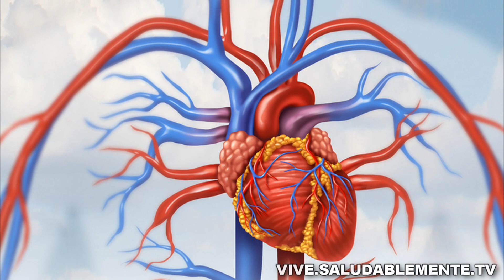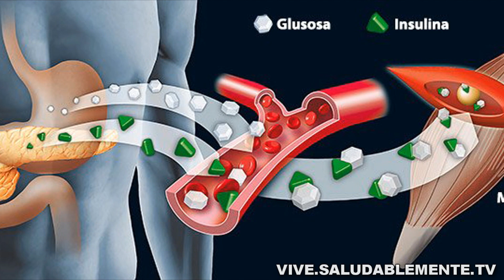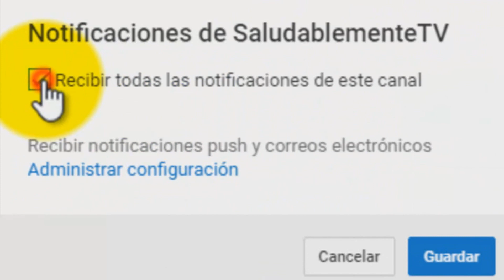Por Comer de 3 a 4 Huevos a Diario me pasa Esto (Beneficios del Huevo) | SALUDABLEMENTE TV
Será bueno o malo comer huevos a diario? En este video tendrás las respuesta.

PROPIEDADES Y BENEFICIOS DEL HUEVO

Todos sabemos que los huevos son deliciosos. ¿Pero sabía que también reducen el riesgo de una serie de enfermedades, entre ellas el cáncer, protegen la piel y los ojos de los daños causados por los rayos UV y mejoran la función del hígado y el cerebro? Es cierto, y son sólo algunos de las sorprendentes propiedades y beneficios para la salud de los huevos.

Los huevos son un super-alimento muy popular en la mayoría de las dietas saludables durante muchos años, aunque como muchos otros, los huevos están rodeados de una serie de mitos como que aumentan el colesterol. Esas críticas no son ciertas, pues el huevo es rico en colesterol bueno o HDL que ayuda a controlar el colesterol que es realmente peligroso; el colesterol malo LDL. Son 2 tipos de colesterol diferentes.

El huevo es uno de los alimentos más ricos en proteínas (incluso en aminoácidos), además, los huevos ayudan al cuerpo a mejor su apariencia y salud general pues incluso ayuda a perder peso.

Los huevos son una fuente de alta calidad de proteína, razón por la cual la Organización Mundial de la Salud los utiliza como el estándar para evaluar la calidad de la proteína en otros alimentos. Maravilloso para ser un alimento tan económico.

Ahora veamos el valor nutricional o tabla nutricional tanto de la clara como la yema de huevo.

Valor nutricional por cada 100 gramos (Aproximadamente 2 huevos)

(DDR= Dosis Diaria Recomendada)

• Vitamina A 140 μg (16% de la DDR)
• Vitamina B1 0.66 mg (51% DDR)
• Vitamina B2 0.5 mg (33% DDR)
• Vitamina B5 1.4 mg (28% de la DDR)
• Vitamina B9 44 μg (5% de la DDR)
• Vitamina B12 (9% de la DDR)
• Fósforo (9% de la DDR)
• Selenio (22% de la DDR)
• Calcio 50 mg (5%)
• Hierro 1.2 mg (10%)
• Magnesio 10 mg (3%)
• Fósforo 172 mg (25%)
• Potasio 126 mg (3%)
• Zinc 1.0 mg (10%)
• Colina 225 mg
• Colesterol 424 mg

Los huevos también contienen buenas cantidades de de vitamina D, vitamina E, vitamina K, y vitamina B6

Además, tienen 155 calorías, 12,6 gramos de proteína y 10.6 gramos de grasas saludables.

Los huevos son la comida perfecta, contienen un poco de casi todos los nutrientes que necesitamos a un precio realmente muy bajo y se pueden preparar una gran cantidad de recetas con huevo que mezclan perfectamente bien con casi todos los alimentos.

Ya que conoces de primera mano las propiedades y beneficios del huevo, que tal si tea ni más a comerlo más a menudo. Te aseguro que nada malo te pasará.

Whey Protein
Proteina Whey